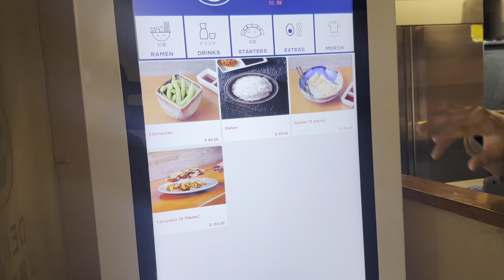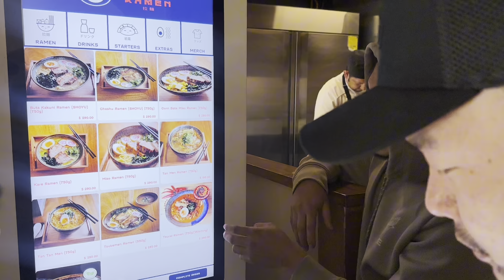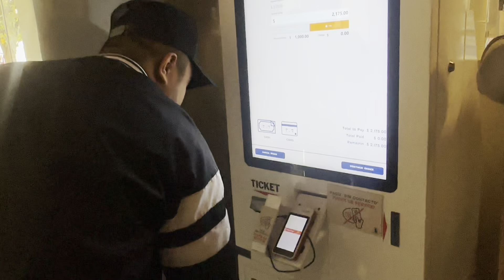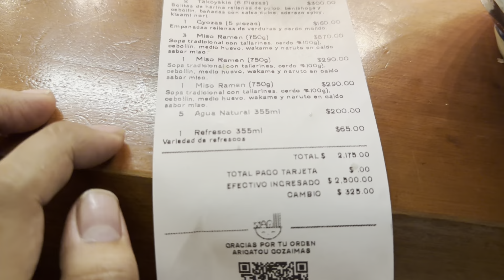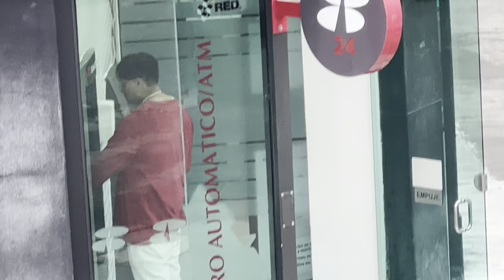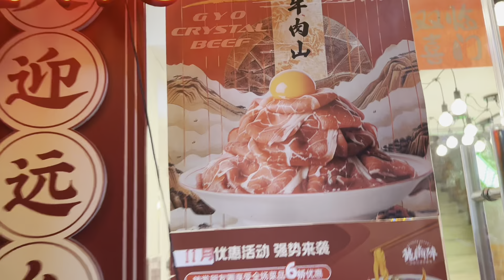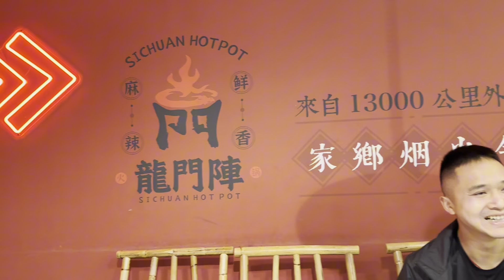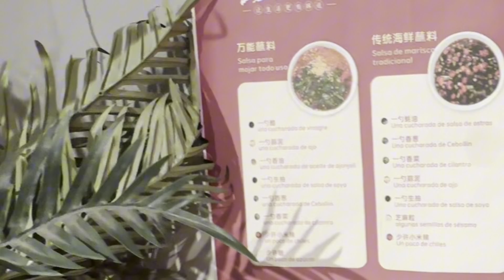INVITO A PAKOYASO A COMER RAMEN DE LUISITO COMUNICA Y MI PAPÁ YA SE VA A CHINA CHINIFENG CULICHI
Gracias mi gente por apoyo